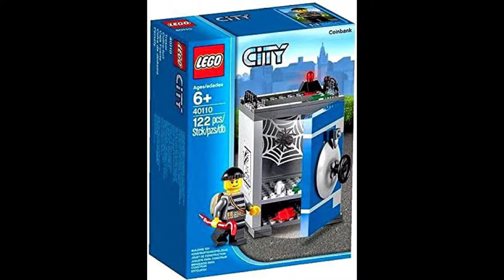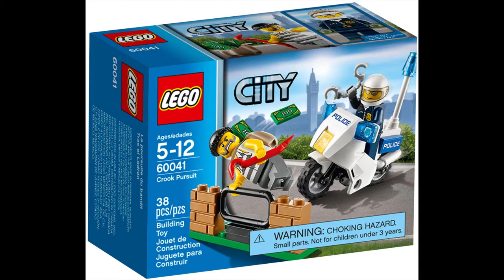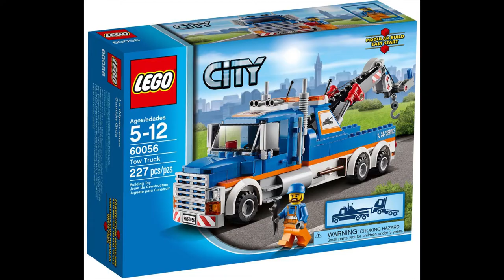LEGO City 2014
All LEGO City sets - 2014

LEGO sets in this video :

30226 Police Helicopter
30227 Police Watercraft
30228 Police ATV
30229 Repair Lift
30310 Arctic Scout
40110 LEGO City Coin Bank
60032 Arctic Snowmobile
60033 Arctic Ice Crawler
60034 Arctic Helicrane
60035 Arctic Outpost
60036 Arctic Base Camp
60041 Crook Pursuit
60042 High Speed Police Chase
60043 Prisoner Transporter
60044 Mobile Police Unit
60045 Police Patrol
60046 Helicopter Surveillance
60047 Police Station
60048 Police Dog Unit
60049 Helicopter Transporter
60050 Train Station
60051 High-speed Passenger Train
60052 Cargo Train
60053 Race Car
60054 Light Repair Truck
60055 Monster Truck
60056 Tow Truck
60057 Camper Van
60058 SUV with Watercraft
60059 Logging Truck
60060 Auto Transporter
60061 Airport Fire Truck
60062 Arctic Icebreaker
60063 City Advent Calendar
60064 Arctic Supply Plane
850932 Polar Accessory Set